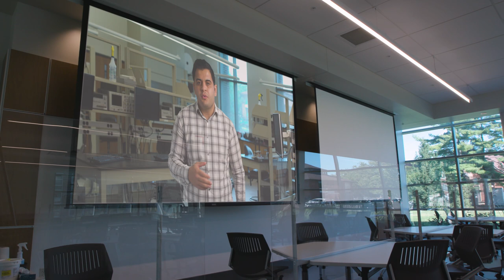Virtual Dedication of the Innovation Wing - September 11, 2020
On September 11, 2020, we dedicated the new Innovation Wing of the Martin C. Jischke Hall of Biomedical Engineering, an $18 million, 29,500 square foot addition that provides a nexus for collaborative applied research, technology innovation, both hands-on and online instruction, and outreach to company and healthcare partners.

Instagram: @bmespurdue ~ Biomedical Engineering Society Purdue Chapter